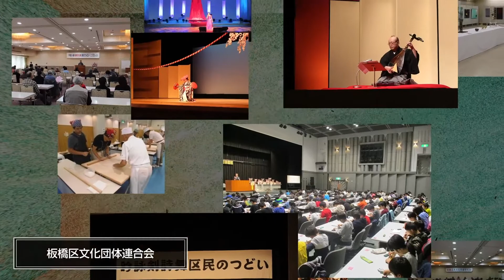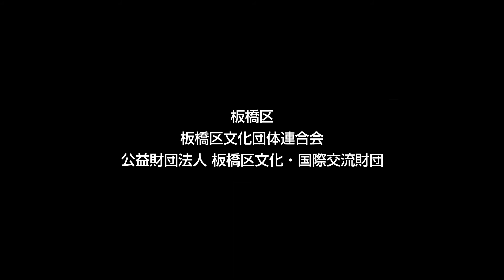板橋区囲碁連盟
板橋区文化団体連合会は、区内文化芸術団体の連携を図り、区民文化祭をはじめとする事業・活動を行なっています。この動画では、板橋区文化団体連合会に加盟する「板橋区囲碁連盟」の文化芸術活動を紹介します。